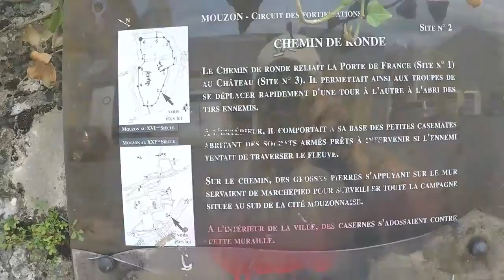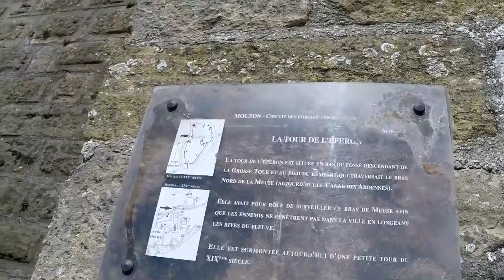MOUZON Ardennes abbatiale musée du feutre petite citée de caractère 2